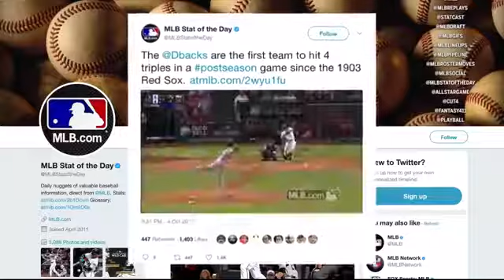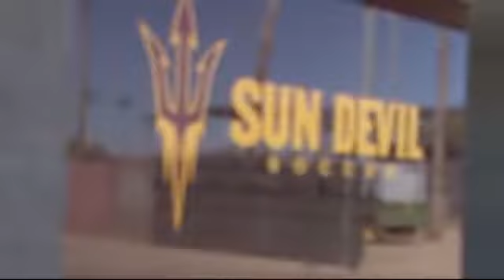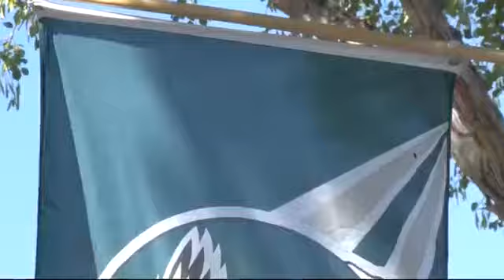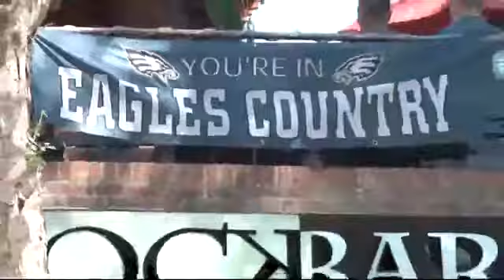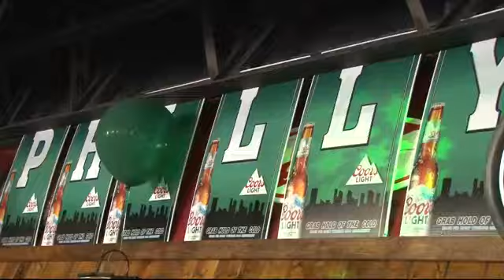Cronkite Sports Now 10/5/17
Amanda Whitaker hosting the live midday sports cast on Cronkite Sports Now at ASU